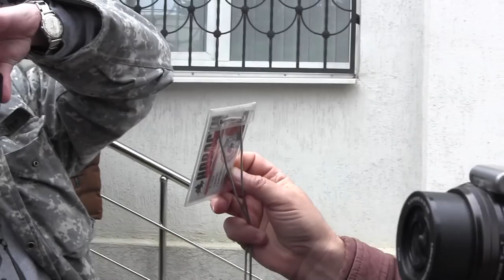клип=ФАНАТ и друг Сергей Рулёв делает шоу на суде Савченко в Донетске Журналисты и певец ПРОРОК САМБ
помоги на дэнь р0ждэния пр0р0ку самб0ю=на киви -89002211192 на дэньр0ждэния пр0р0ка клип=ФАНАТ и друг певец Константин Ступин поёт певцу ПРОРОКУ САМБО-ю песню-ВЕТЕР С ЛУНЫ